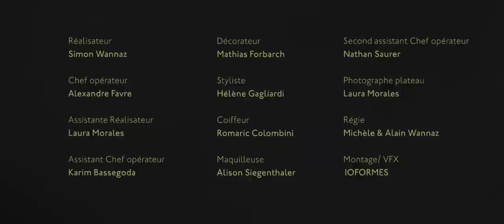BUVETTE — Airplane Friendship MUSIC VIDEO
*** WINNER at Mx3 & M4Music --  Best Swiss Video Clip 2014
*** WINNER at 78Swiss Music Awards -- Best Video

BUVETTE
AIRPLANE FRIENDSHIP
Directed by Simon Wannaz

Credits:

Music recorded by Benjamin Bard.
Music produced by Benjamin Bard & Cedric streuli.

starring
Uyen Nguyen, Simon De Castro, Basile Debraine

Director
Simon Wannaz

DOP
Alexandre Favre

Assistante Director
Laura Morales

Assistant DOP
Karim Bassegoda

Second assistant DOP
Nathan Saurer

Set Decorator
Mathias Forbach

Costume Designer
Hélène Gagliardi

Hair Stylist
Romaric Colombini

Makeup Artist
Alison Siegenthaler

Set Photographer
Laura Morales

Catering
Michèle & Alain Wannaz

Editing/ VFX
1OFORMES

thanks to
Luxan, Zunit, Ramon&Pedro, PAT V, Sonia, Danielle et Luc, Gilles, Jean-Pascal, Jérôme.

Switzerland 2012